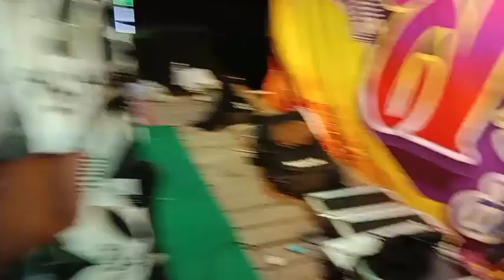รำวงงานกฐิน สกาว มิวสิค วัดบ้านโป่งคำ อ.สันติสุข จ.น่าน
แสดงสด อิเลคโทน รำวงย้อนยุค คณะ สกาว มิวสิค อ.สันติสุข จ.น่าน
ฝากติดตามผลงาน กดLike กดShare
ในช่องยูทูป มี2ช่อง
: Beer Suthin
: สกาว มิวสิค จ.น่าน